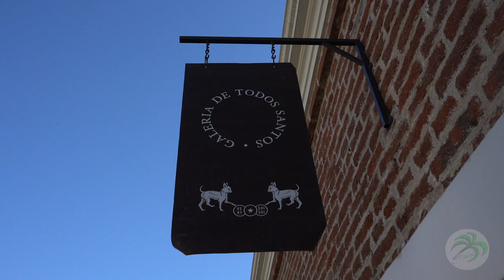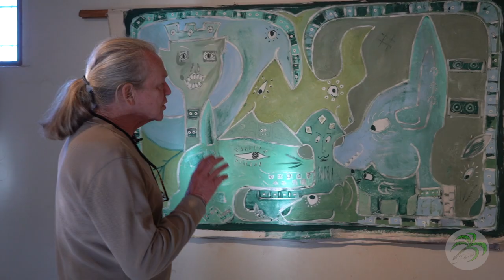TSWW PRESENTS - Galeria Todos Santos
Video Salsa takes you to Galeria Todos Santos, one of the town's great art galleries, where the two owner/artists Michael Cope and Erick Ochoa show their locally-inspired artwork, and give us an inside look at the Pueblo Mágico as an artist's community,.